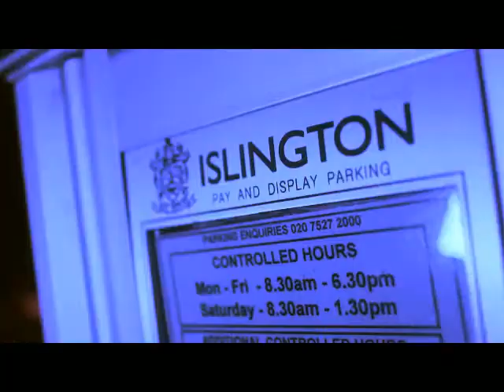Chambers - Busy on the Strip - @bigbawsemedia HD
Filmed and Edited By - @bigbawsemedia